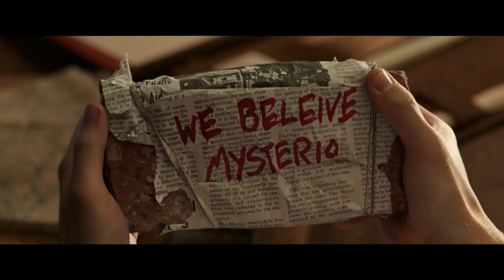Tuốt Tuồn Tuột về Spider - Man Tom Holland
💬 Script: Trí Chu
🎤 Voice: Bảo Ngân
📺 Video: Anh Phương

SOCIAL MEDIA!

✪ Kênh Youtube trực thuộc hệ thống W2W Studio!